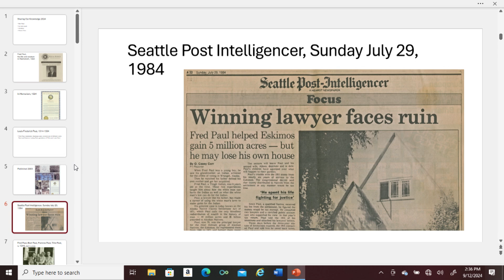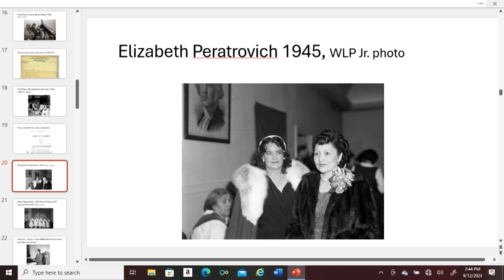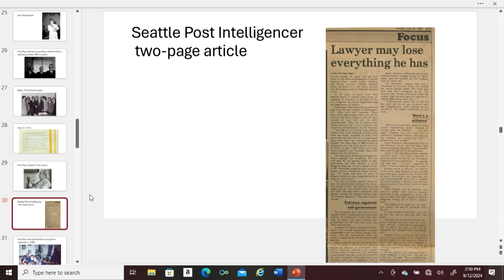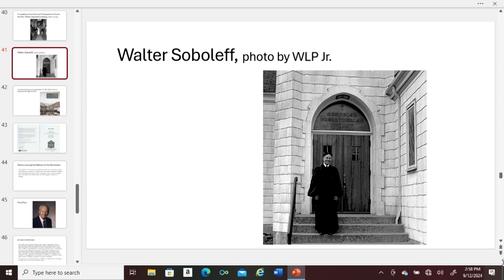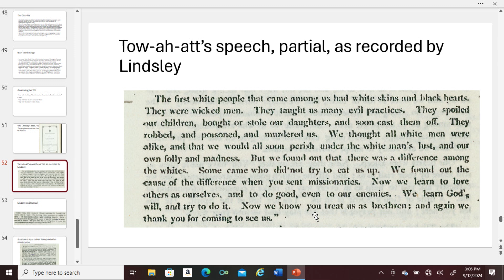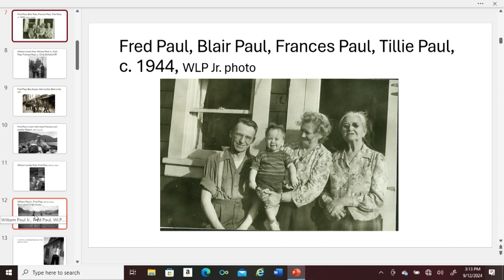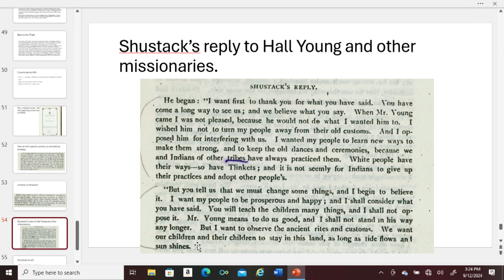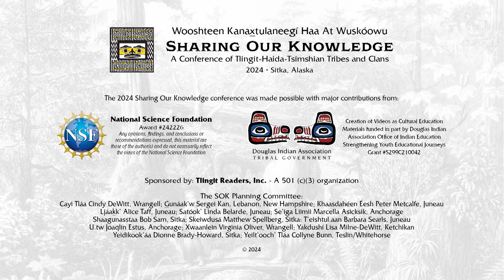13 SOK 2024: “Then Fight for It” Fred Paul, Attorney at Law, His Life and Wisdom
13 “Then Fight for It” Fred Paul, Attorney at Law, His Life and Wisdom

A brief history of the life of Fred Paul, the attorney of record for the North Slope Natives during ANSCA, and the author of “Then Fight For It” an insider’s story of the land rights battle in Alaska.

Ben Paul Ku-nuX-nusti

Thursday 9/12/2024 • 1:30 p.m.
Sitka Fine Arts Camp
On the traditional lands of the Sheet’ka K̲wáan